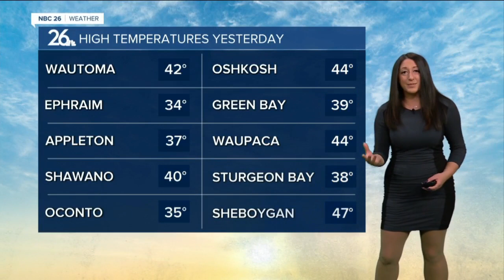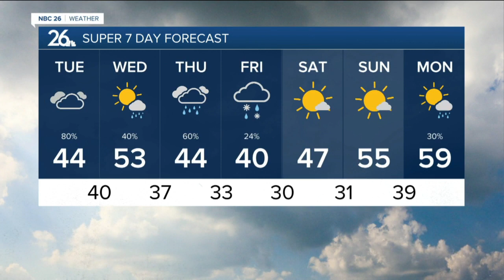Brittney's NBC 26 weather forecast